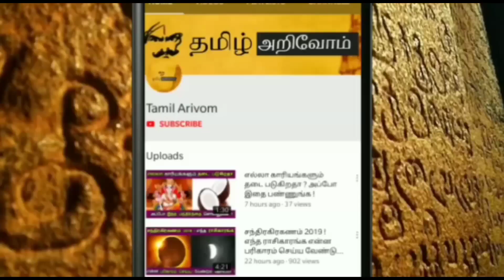3 காலங்களை உணர்த்தும் அற்புத கோவில் ! இந்த கோவிலின் அதிசயம் பற்றி தெரியுமா ?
3 காலங்களை உணர்த்தும் அற்புத கோவில் ! இந்த கோவிலின் அதிசயம் பற்றி தெரியுமா ?